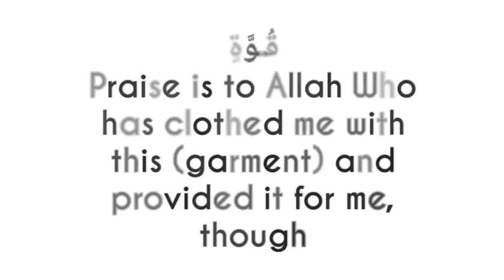When wearing a garment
الْحَمْدُ لِلّهِ الَّذِي كَسَانِي هَذَا (الثَّوْبَ) وَرَزَقَنِيهِ مِنْ غَـيـْرِ حَوْلٍ مِنِّي وَلَا قُـوَّةٍ

Praise is to Allah Who has clothed me with this (garment) and provided it for me, though I was powerless myself and incapable

Alhamdu lillaahil-lathee kasaanee haathaa (aththawba) wa razaqaneehi min ghayri hawlim-minnee wa laa quwwatin.

Al-Bukhari, Muslim, Abu Dawud, Ibn Majah, At-Tirmizi, 'Irwa'ul-Ghalil 7/47.